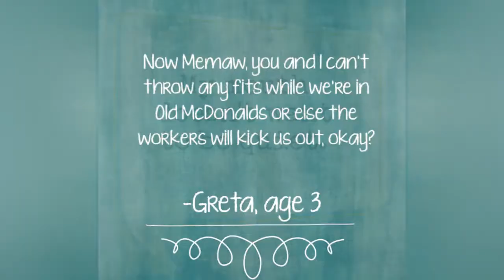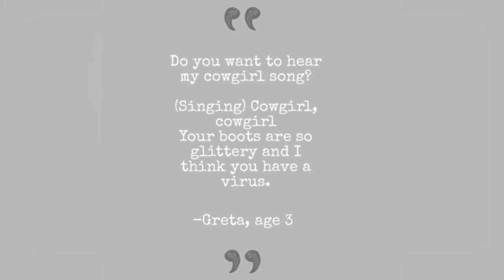Parents Share Their 3-Year-Old DaughterS Quotes To Make The World Smile 😂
Parents Share Their 3-Year-Old Daughter's Quotes To Make The World Smile
0:00 - Intro
0:00:12 -
0:00:21 -
0:00:30 -
0:00:39 -
0:00:48 -
0:00:57 -
0:01:06 -
0:01:15 -
0:01:24 -